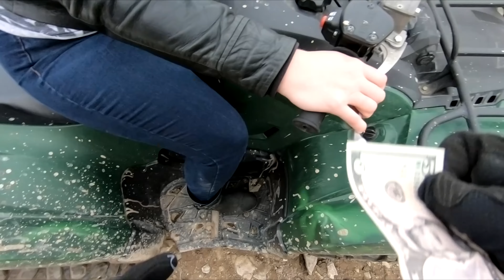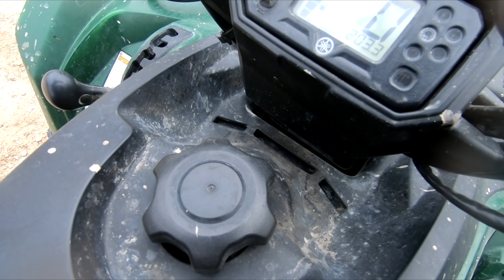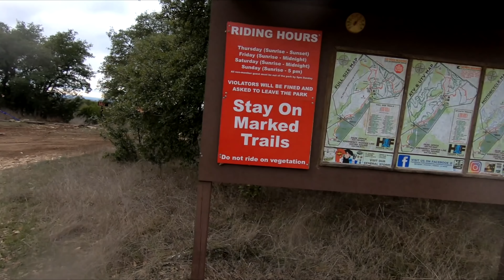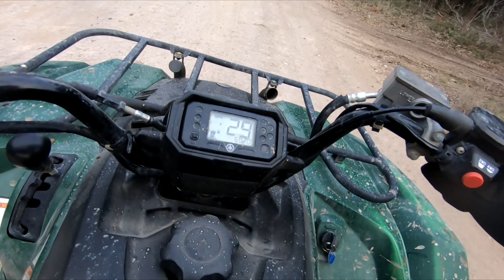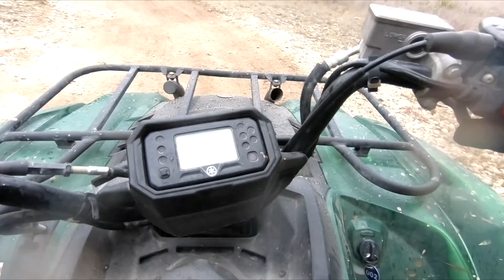AJ Vlog - AngryJoe GOES OFF-ROADING! My Bumbling ATV Adventure in 4K!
We try ATV'ing for the first time in Austin, Texas as we Adventure on a few back trails. Yes I know its lame but we are Beginners and I'm testing out my GoPro setup! As we ride we learn the ropes, start operation FIND LOST Phone, splash in some mud and have a great time! I highly recommend you try it out if you have a chance!